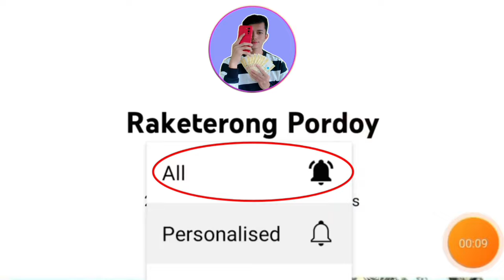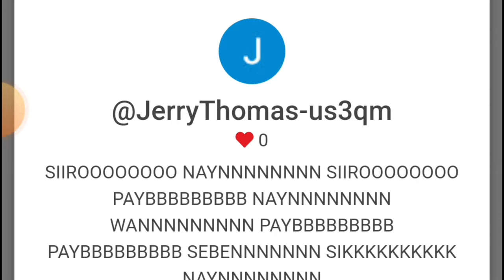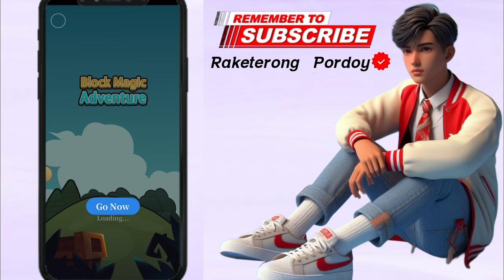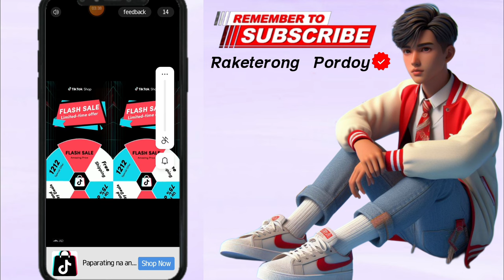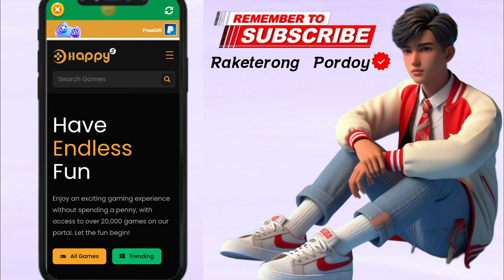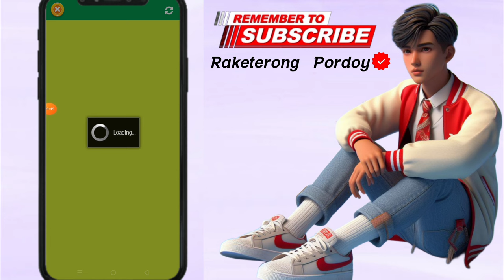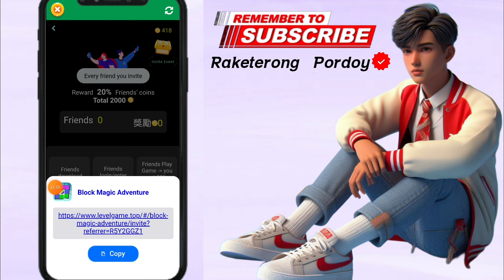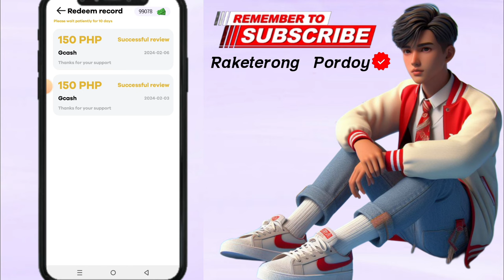BAGONG LEGIT APP: KOLEK MO LANG YUNG KENDI KIKITA KA NG ₱500 GCASH MONEY - Block Magic Adventure APP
⚠️Bago mo subukan ang app/site na ito, mas maganda na panoorin niyo muna ang video para aware kayo sa mga kalakaran at experiences ko sa mismong platform. Thank you and Happy Earnings⚠️
📌FB Group (share your apps)

💸2. Panoorin mo lang pinaka latest video natin at mag comment ng related sa mismong video. Tapos i-comment mo lang with your gcash mobile number.
⚠️NO GCASH #! NO WIN!⚠️
To claim your prize, message niyo ako dito sa ating official fb